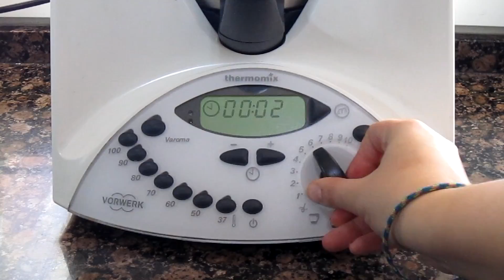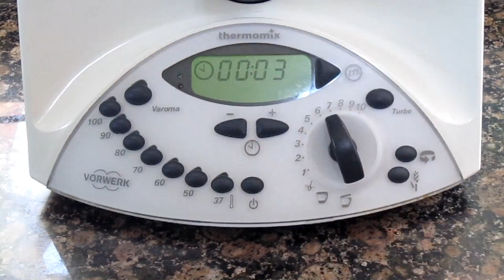Palmeritas con tapenade en Thermomix | Aperitivo para Navidad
Aperitivo ideal para Navidad hecho con Thermomix. El tapenade está hecho a base de aceitunas, en este caso verdes y negras.

·Ingredientes:
60 gr de aceitunas negras sin hueso
1 diente de ajo
35 gr de alcaparras
200 gr de aceitunas verdes sin hueso
5 filetes de anchoa en aceite escurridos
1 cda de oregano
30 gr de aceite de oliva
1 lamina de hojaldre rectangular